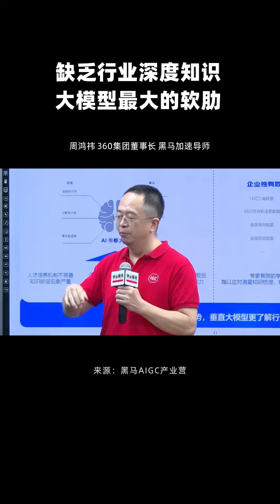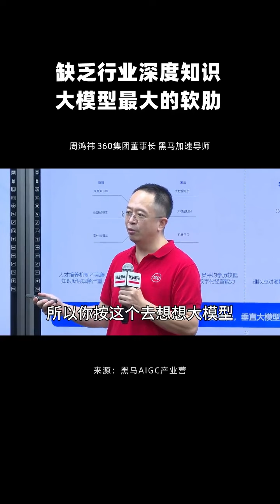每日创业者视频 第218集